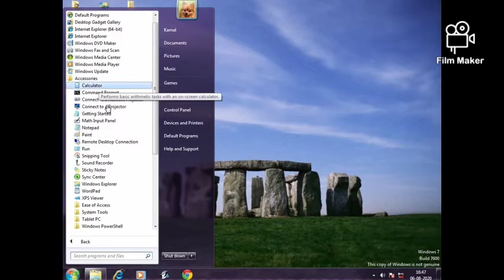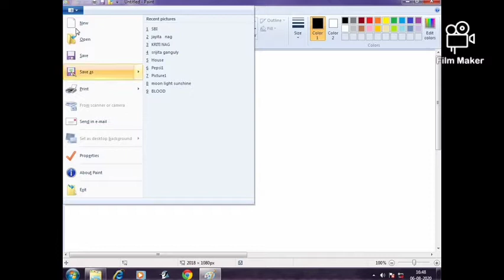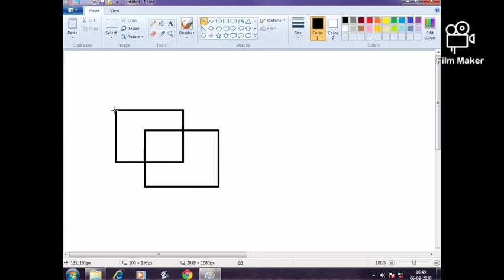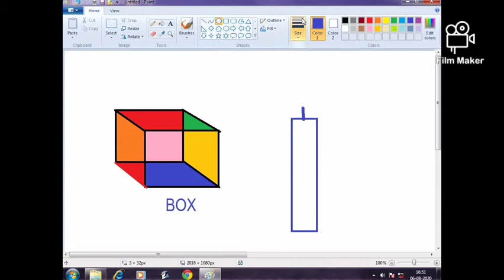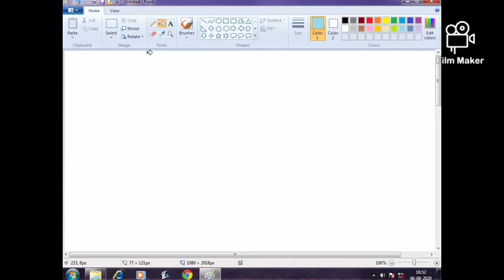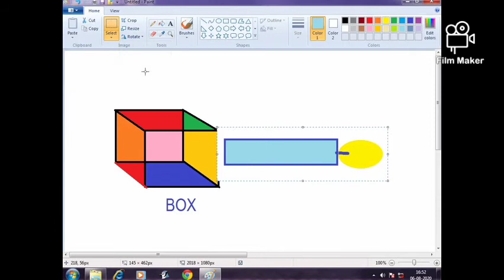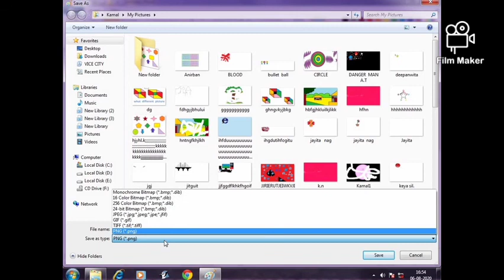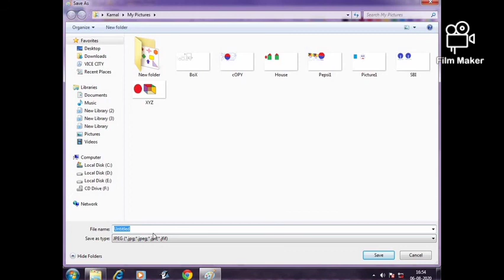How to CREATE DISIGN In Paint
Tags ,😀Ignore